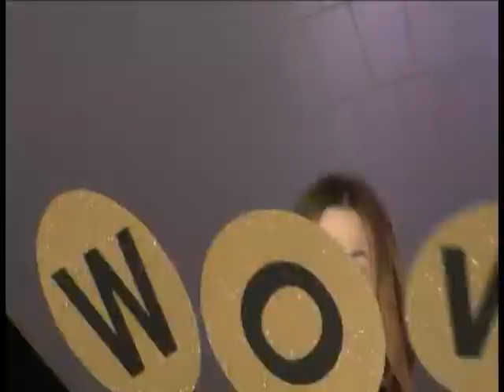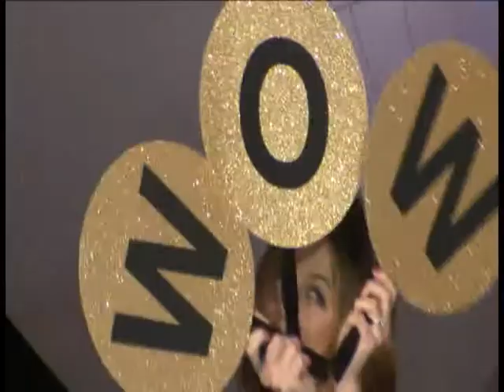Jay Heidrick - Dancing With The Kansas City Stars 2015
Jay Heidrick brought a strong desire to help others and a truly competitive spirit to Dancing with the Kansas City Stars. This native Kansan played basketball at Kansas State University, received his J.D. from the University of Kansas, and became a shareholder at Polsinelli, P.C. Jay took time from litigating complex business matters, coaching youth sports, spending time with family and friends or riding his bike across Kansas City, to dedicate himself to dancing so that the students of Cristo Rey have the same opportunities he has had, all because of one simple thing – a quality education.